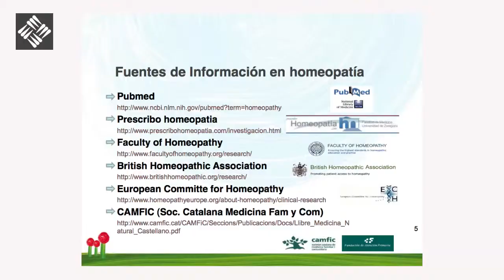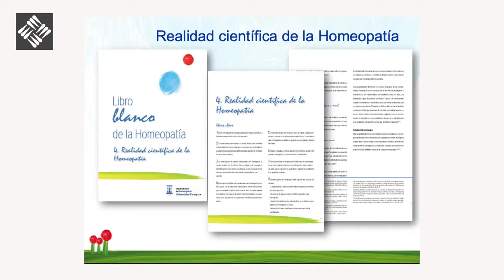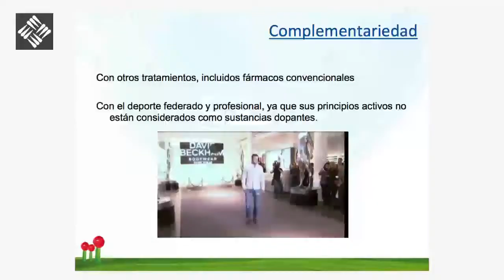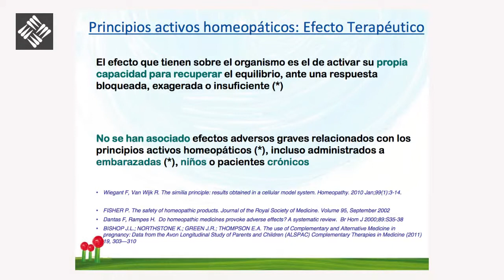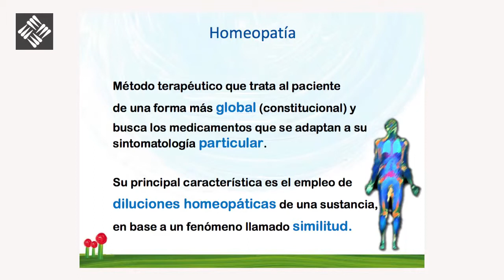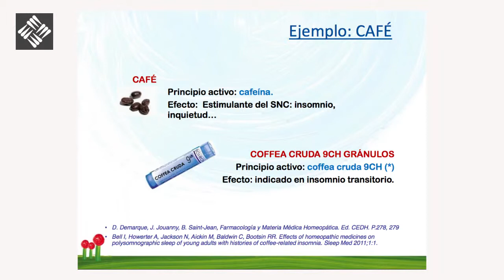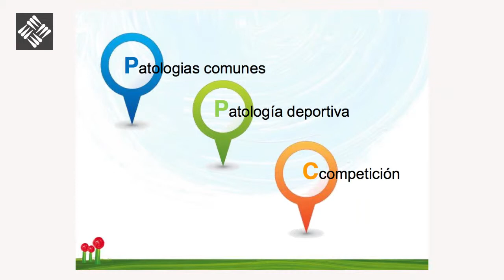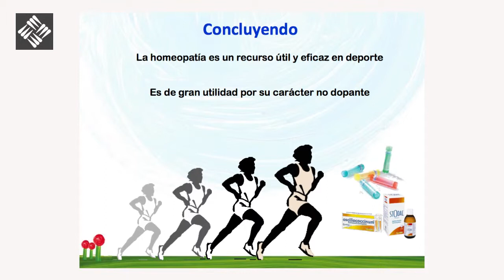Homeopatía y deporte